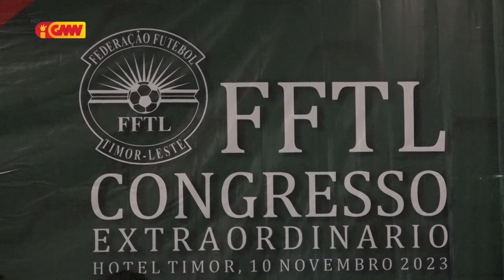Fancisco da Costa promete sei kontinua kolabora ho lideransa FFTL foun hodi dezemvolve Futebol TL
Fancisco da Costa promete sei kontinua kolabora ho lideransa FFTL foun hodi dezemvolve Futebol iha TL